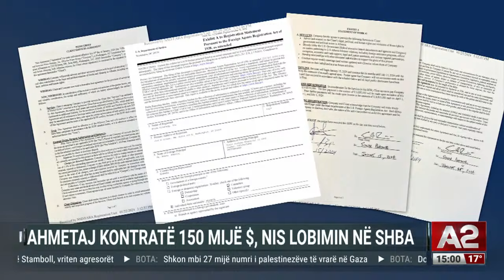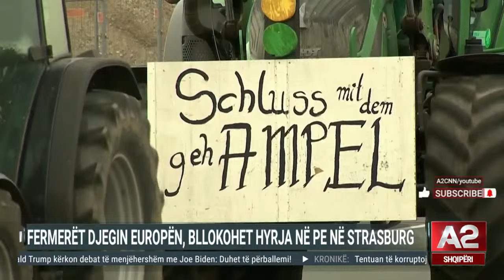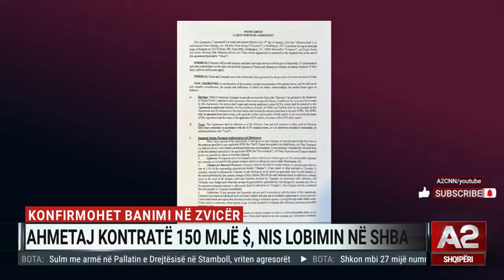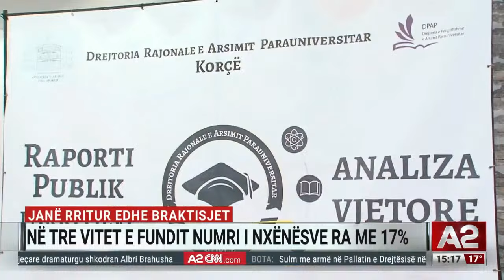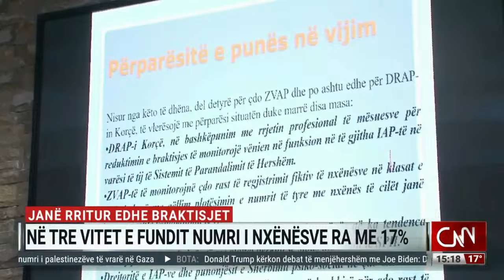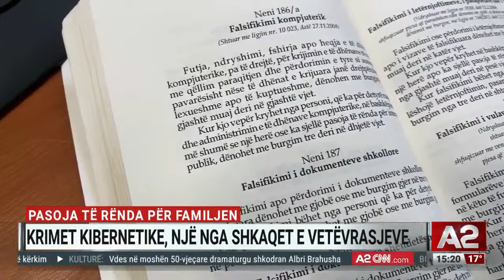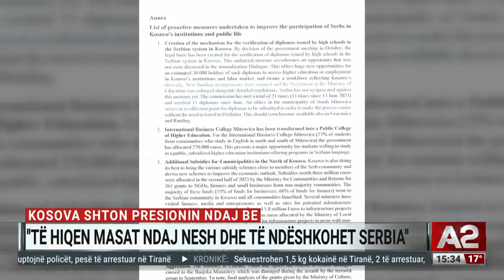Zbulohet vendndodhja e Ahmetaj - Edicioni informativ, ora 15:00 – A2 Sot - 06/02/2024